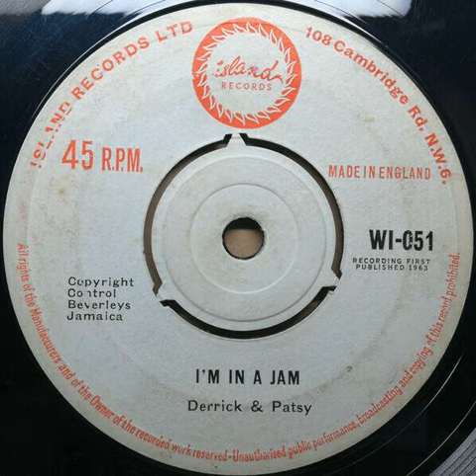Derrick & Patsy - I'm In A Jam - 1963